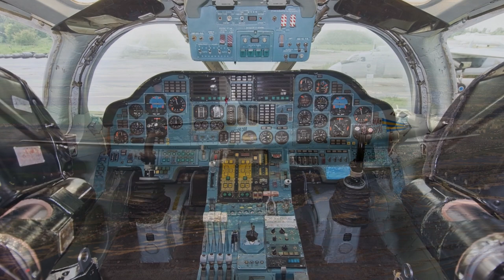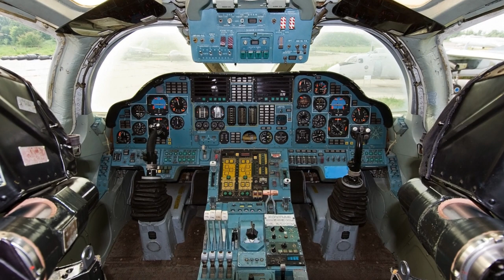росія МОДЕРНІЗУВАЛА старі бомбардувальники Ту-160М | Нових побудувати не в змозі!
Ту-160 на заводі. Фото: РосЗМІ